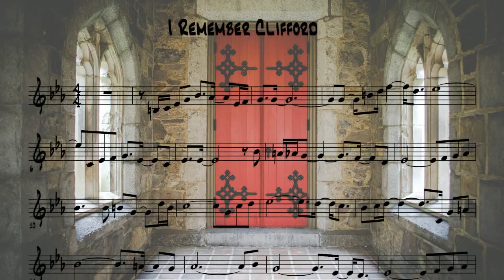P206 / 오카리나연주 /I Remember Clifford / 오카리나할배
▶ 청 교육용 오카리나 돌체(Dolce)
▶ MIC / Audio Technica-AT818
▶ A.I. / Audioprobe spartan Q
▶ DAW / Adobe Audition